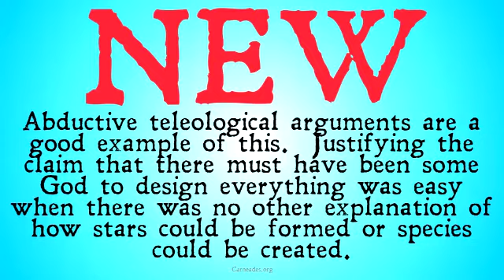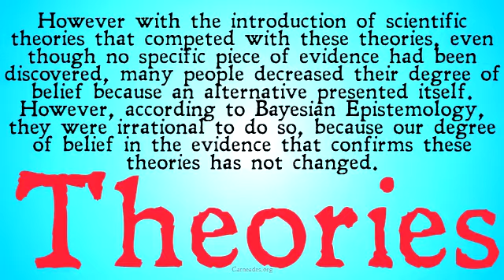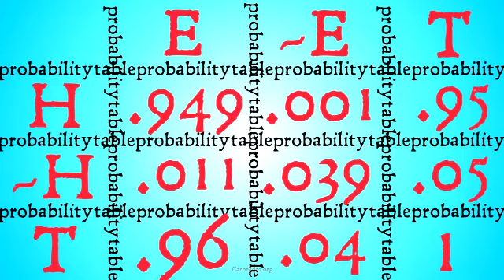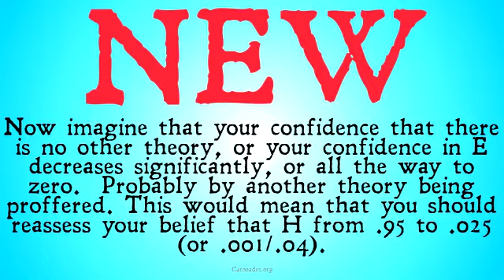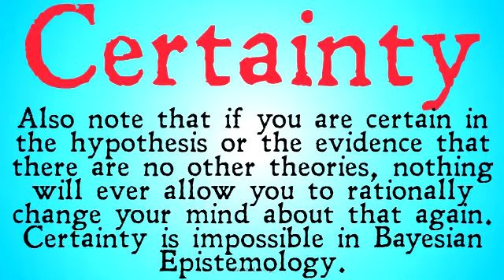The Problem of New Theories (Bayesian Epistemology)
An explication of the problem of new theories for Bayesian Epistemology as well as a possible solution for abductively justified theories.